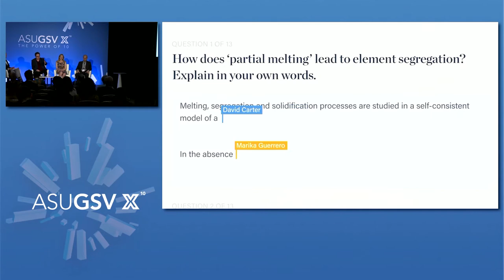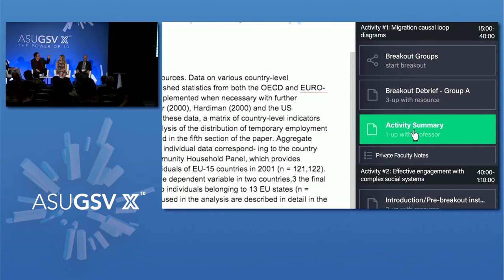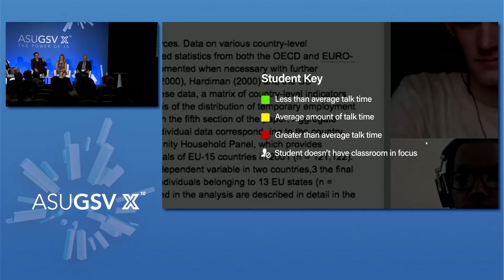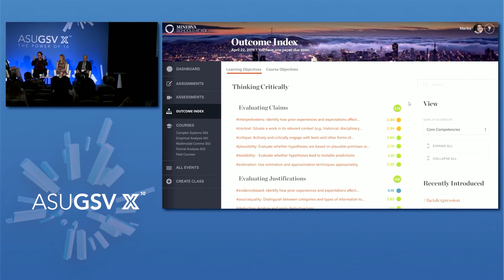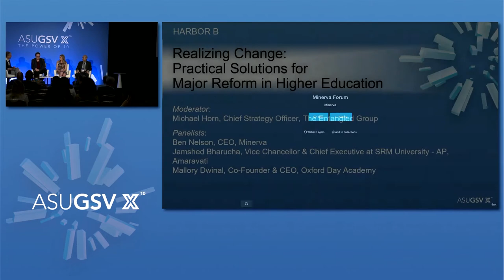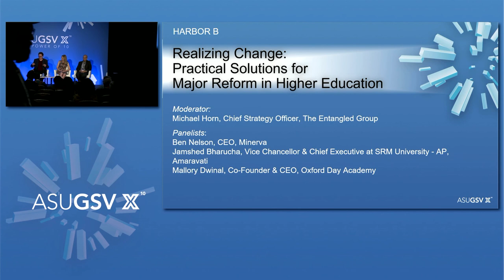2019 ASU GSV Summit: Realizing Change Practical Solutions for Major Reform in Higher Education